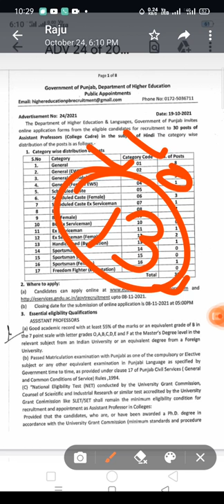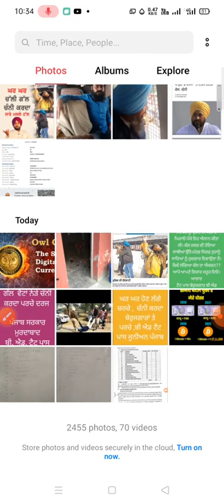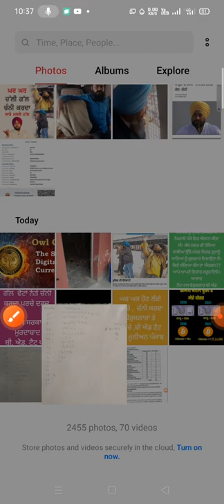Assistant professor HINDI cutt off/ result/ ans key